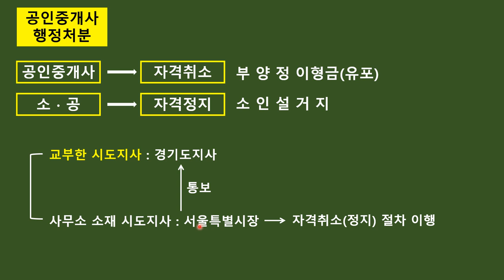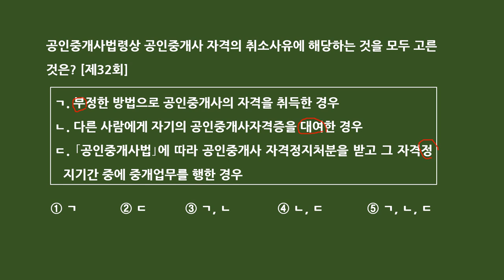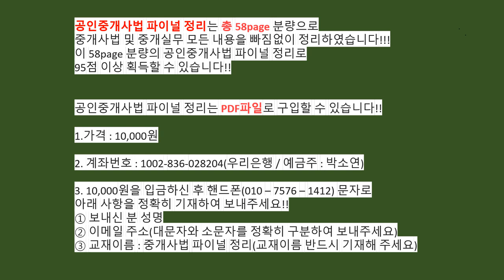공인중개사법 파이널 정리 제32강 공인중개사 행정처분